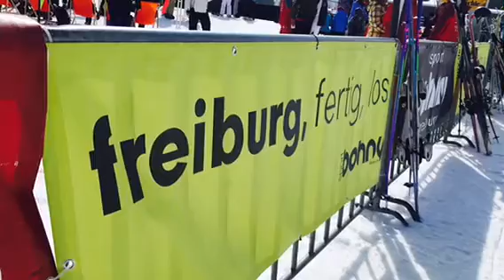Lady Day 2015